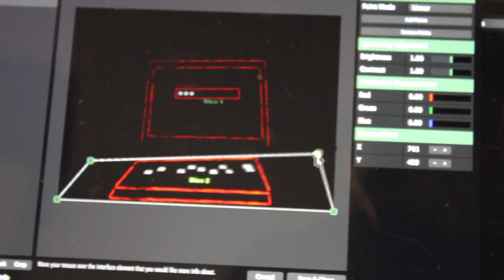Laptop Projection Victor Bergstrom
An installation with projection mapping where I projected some cool stuff on a laptop, enjoy! Song by: Ketsa